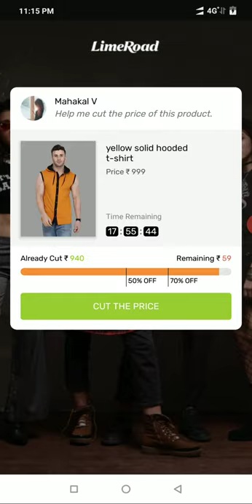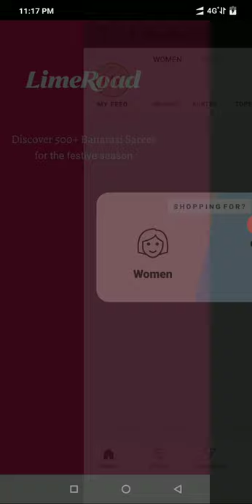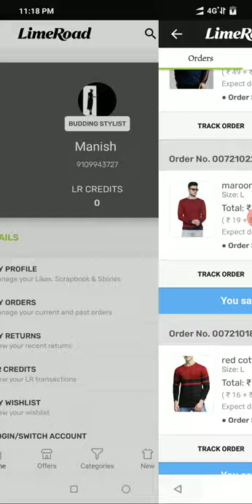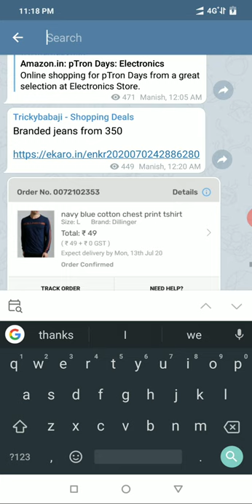Limeroad Biggest Loot | Buy Product At Rs.0 | Limeroad Bypass Method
Limeroad Hacked | Limeroad Big Loot All Product For Free | T-shirt For Free |